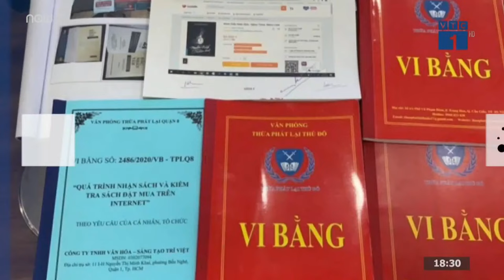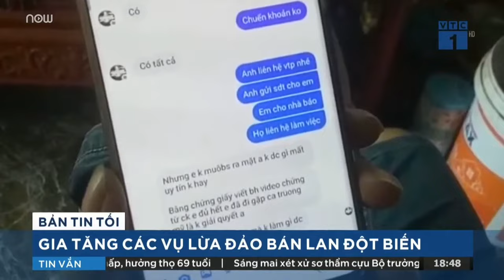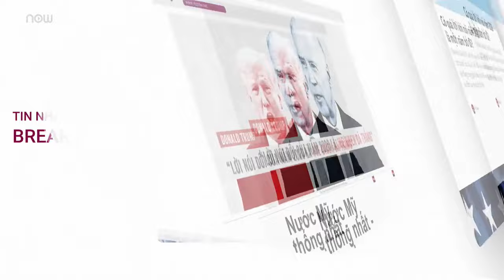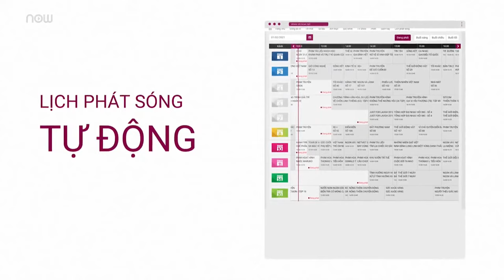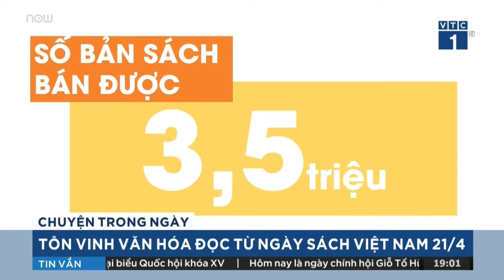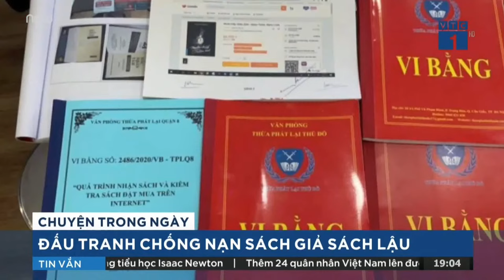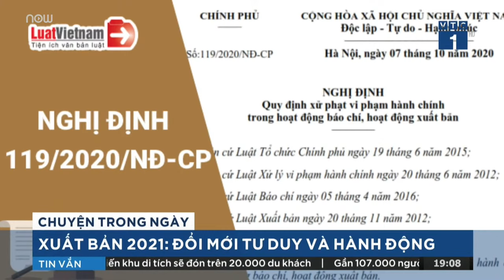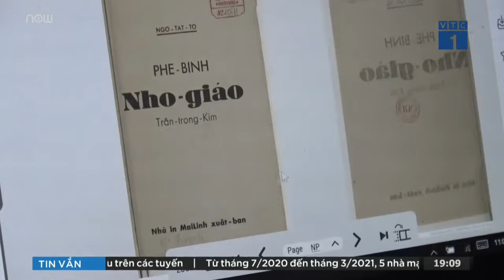Bản tin tối 21/4/2021: Chủ tịch nước Nguyễn Xuân Phúc dâng hương tưởng nhớ các vua Hùng | VTC Now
VTC Now | Bản tin tối ngày 21/4/2021 phát sóng 18h30 có những tin tức đáng chú ý sau:
Chủ tịch nước Nguyễn Xuân Phúc dâng hương tưởng nhớ các vua Hùng
Người dân TPHCM hướng về ngày Giỗ Tổ Hùng Vương
Người dân tham gia lễ hội ngày càng văn minh hơn
Tưởng nhớ tiền nhân qua mâm cơm giỗ tổ Hùng Vương
Chủ tịch nước thăm xã nông thôn mới của tỉnh Phú Thọ
TPHCM: Báo động gia tăng số ca mắc tay chân miệng nặng
Gánh nặng nợ nần vì “ôm” lan đột biến
Gia tăng các vụ lừa đảo bán lan đột biến
Khánh thành trung tâm phát sóng Quốc gia chiêu lầu thi
Ecopark marathon - cung đường chạy đẹp nhất Việt Nam